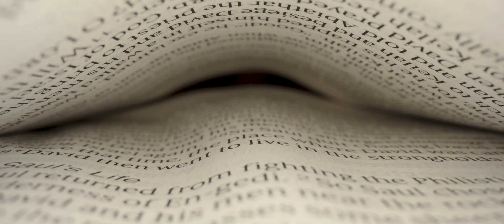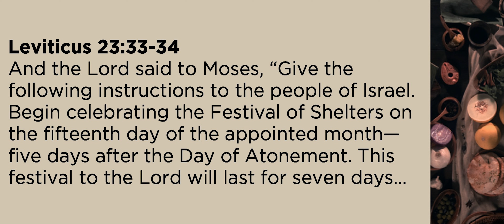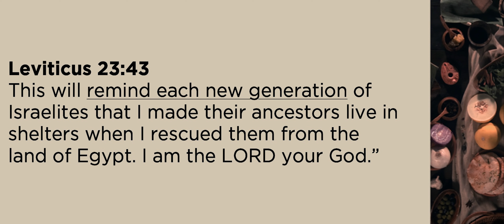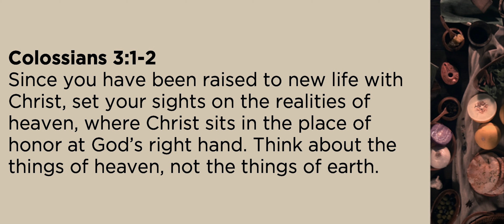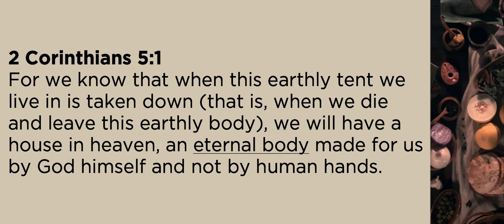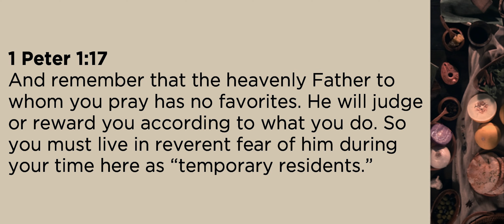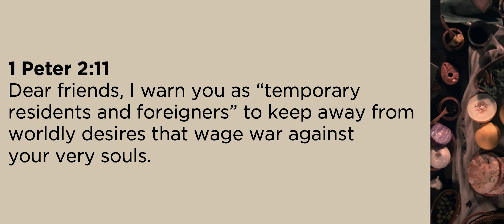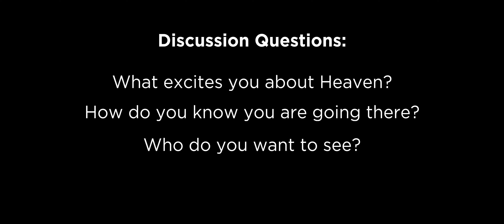What Is Heaven Like? | Week 5 | The Festival Of Shelters | Feasts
Have you ever asked yourself the question, "What is Heaven like?"  Or maybe, "How will I get to Heaven?" The Festival of Shelters is all about recognizing that our life here on earth is only temporary. We have a permanent home in Heaven. Do you want to go to Heaven? The only way to know for sure that you're going to Heaven is through Jesus.

1 Peter 2:11
Dear friends, I warn you as 'temporary residents and foreigners' to keep away from worldly desires that wage war against your very souls.

Discussion questions:
1. What is Heaven like?
2. What excites you about Heaven?
3. How do you know you are going to Heaven?
4. Who do you want to see most in Heaven?